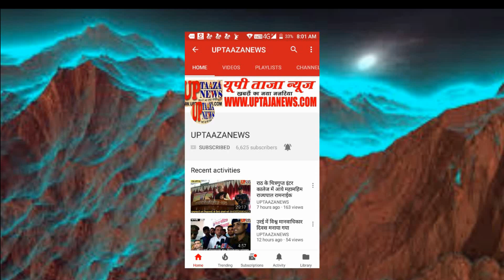राठ में नाले में मिला मजदूर का शव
राठ-कोतवाली क्षेत्र के कुर्रा गांव में सड़क किनारे बने नाले में एक मजदूर का शव का मिलने से हड़कंप मच गया। सूचना पर पहुंची कोतवाली पुलिस ने शव का पंचनामा भर पोस्टमार्टम के लिये भेज दिया। अधेड़ की मौत पर परिजनों में कोहराम मचा हुआ है।
कुर्रा गांव निवासी हरदयाल अहिरवार (45) पुत्र नंदी अहिरवार राठ कस्बे में मजदूरी कर अपने परिवार का भरण पोषण करता था। बुधवार को हरदयाल मजदूरी करने के लिये साईकिल से राठ आया था। देर रात तक घर न पहुंचने पर परिजनों ने उसकी तलाश की तो हरदयाल नहर किनारे बने नाले में बेहोशी के हालत में पड़ा था। परिजन इलाज के लिये सीएचसी ले गये। जहां चिकित्सक ने उसे मृत घोषित कर दिया। मृतक के बड़े पुत्र प्रेमनारायण ने बताया कि उसके पिता के नाम करीब डेढ़ बीघा जमीन थी। वह प्रतिदिन राठ में मजदूरी करने के लिये साईकिल से आते थे। परिजनों ने अशंका जताई कि किसी अज्ञात वाहन ने साईकिल में टक्कर मारी है। जिससे उनकी नाले में गिरकर मौत हो गई। मृतक के दो पुत्र प्रेमनारायण, अमरनाथ और एक पुत्री अखिलेश है। पति की मौत पर पत्नी जानकी देवी का रो रोकर बुरा हाल है।

संपादक
गनपत सिंह महान

UP TAAZA NEWS
TAJA NEWS
TAAZA NEWS
TAJA Khabar
taja khabar
taja news
hindi news
bundeli News
Bundelkhand news